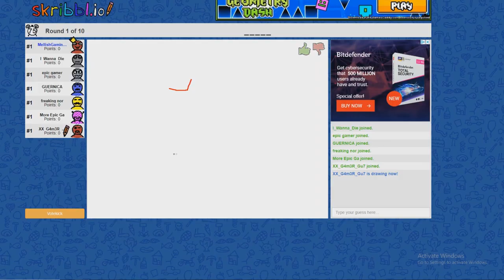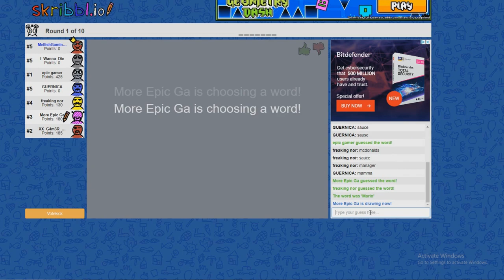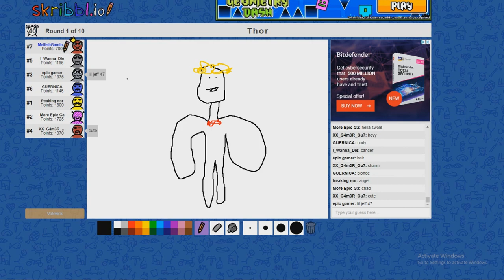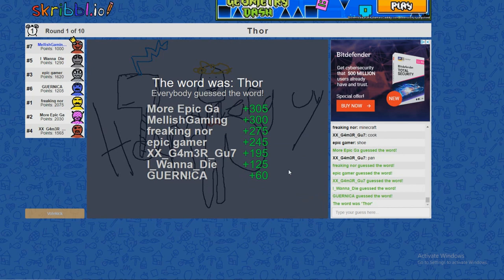The Official MellishGaming Channel Trailer (2018)